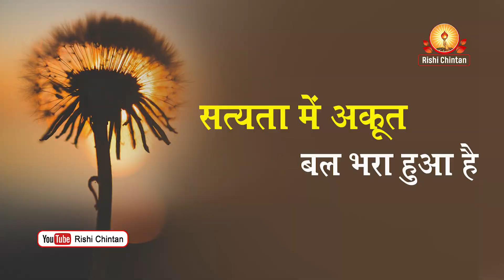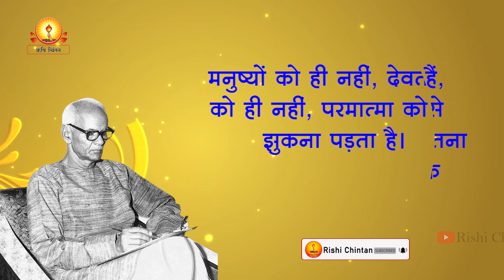सत्यता में अकूत बल भरा हुआ है | Satyata Me Akoot Bal Bhara Hua Hai | Pt Shriram Sharma Acharya